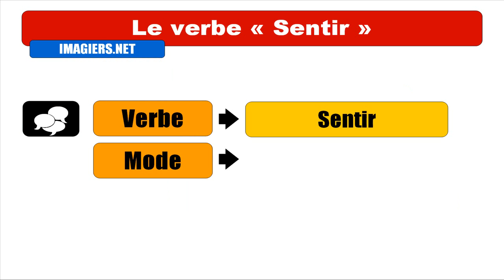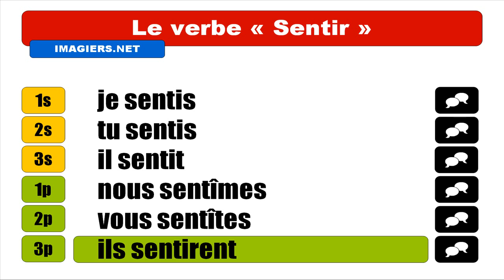IMPARARE IL FRANCESE = VERBE = Sentir = Indicatif Passé simple